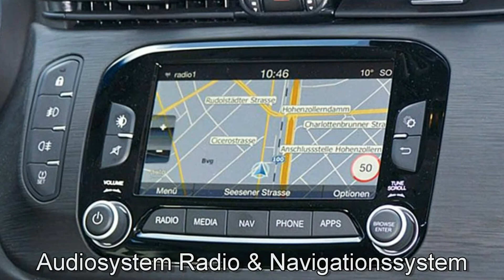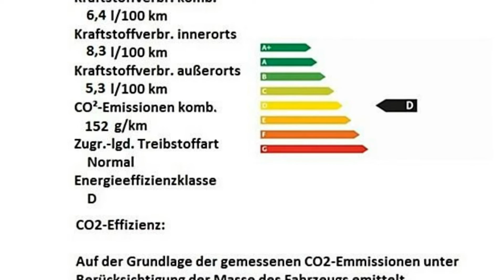Alfa Romeo Giulietta Super 1.4 TB 16V 07455244 Bianco Alfa "Motor Village Berlin"